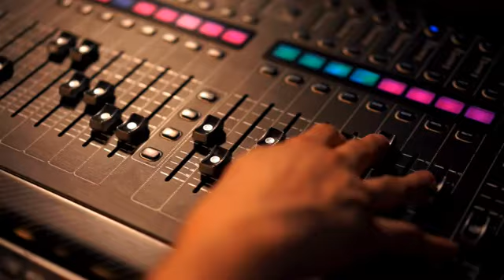How Dr Dre Turned A Gangster Into A hiphop Legend